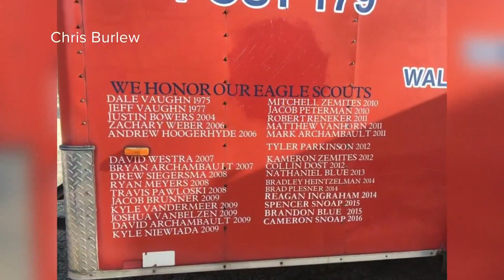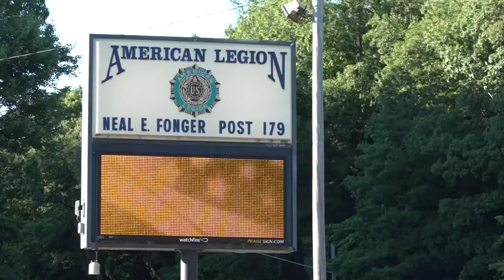Walker police look for stolen Boy Scout trailer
"It takes a special kind of thief to steal from a Boy Scout Troop," the post said.